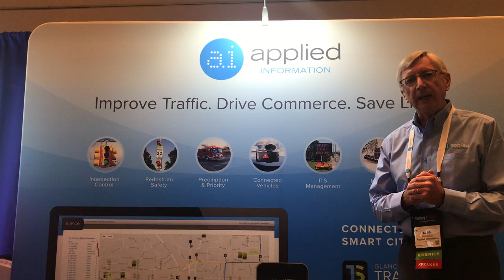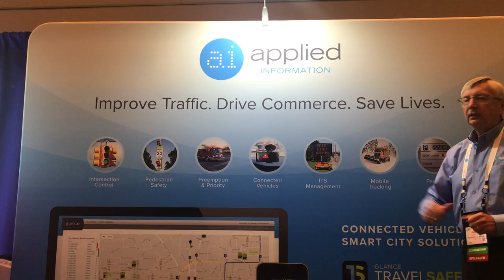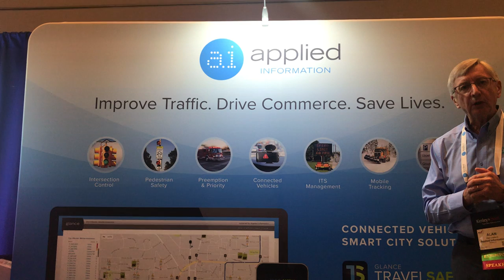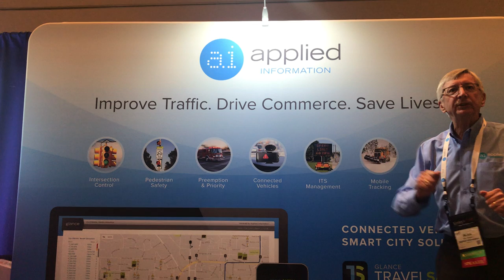Applied Information Exhibit at ITEAustin2019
Dr. Alan McClelland provides a short overview of the Applied Information booth at the Joint ITE International and Texas District Annual Meeting and Exhibit, July 21-24, 2019 in Austin, TX USA